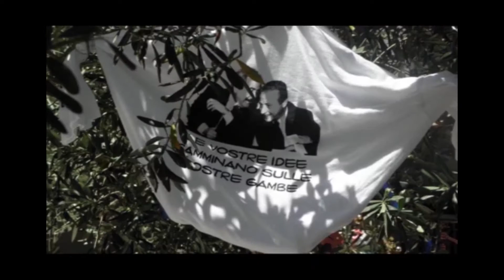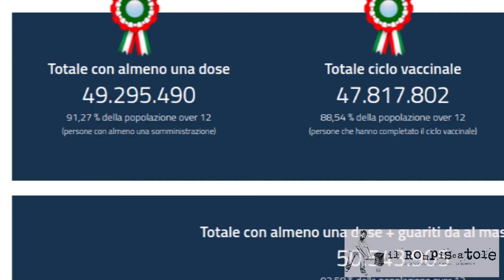Il tesserino NON è sanitario e vi faccio spiegare il perchè. Video 1 di 3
L'Italia è al 77° posto per libertà d'informazione tutti i Tg e i giornali che concorrono  nel dare notizie per farci stare in questa posizione affermano che le FAKE NEWS le danno le fonti non ufficiali che non concorrono alla valutazione per la classifica...
Ci raccontano una storia che è smentita anche dai loro esperti, e voi ancora gli credete...